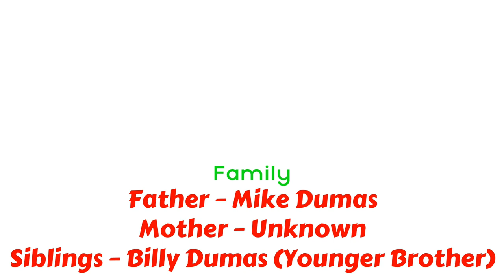Amy Dumas Lita $20,000,000 Lifestyle💥2019, Lifestyle, Wiki, Net Worth, Income, Salary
Amy Christine Dumas

Nickname
Lita, Angelica, Miss Congeniality, LuchaLita, The Extreme Diva, Lovely Lita

Profession
Retired Professional Wrestler, Singer, Former WWE Diva

Genre
Punk Rock

Instruments
Vocals

Nationality
American

Personal Life

Lita was born on April 14, 1975, in Fort Lauderdale, Florida, United States.

Age
She is currently 43 years old

Residence
Atlanta, Georgia, United States

Ethnicity
Multiracial
Amy has French, Puerto Rican and Irish ancestry

Education
Amy Dumas attended numerous schools but completed graduation 6 months before the actual period from Lassiter High School. Post that, she studied at Georgia State University but dropped out in 1993 as it was enough like high school for her

Song
Spectre
Artist
Alan Walker
Licensed to YouTube by
UBEM, ASCAP, and 18 Music Rights Societies